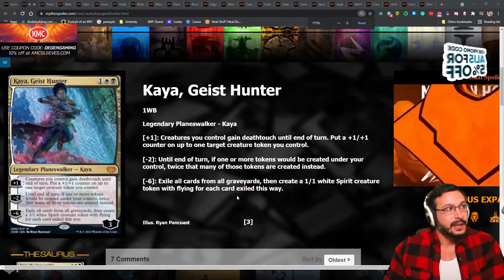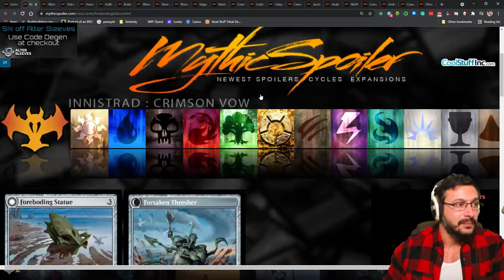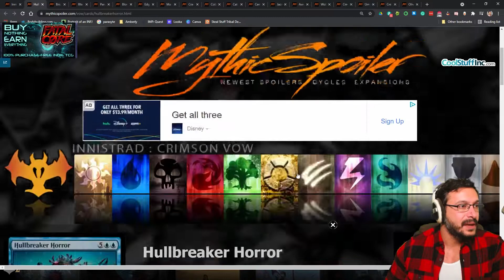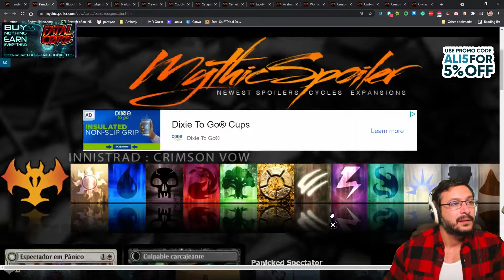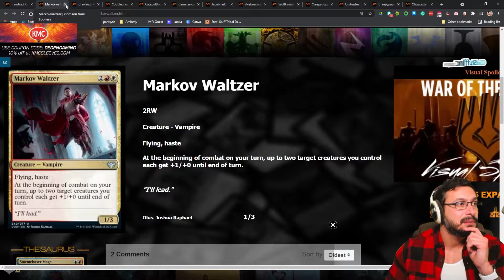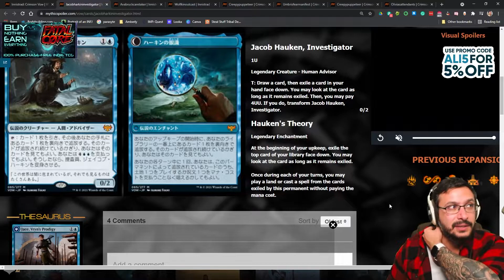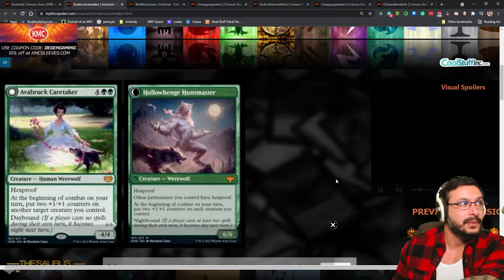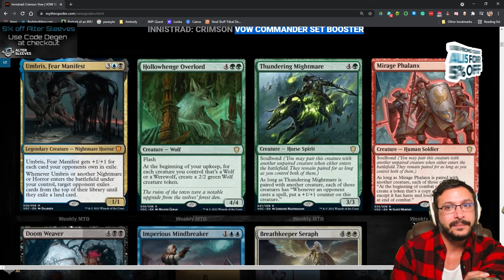Reviewing the last cards of CRIMSON VOW - Ali Eldrazi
CRIMSON VOW
Card Review
VOW Spoilers

Magic Arena
Magic Arena